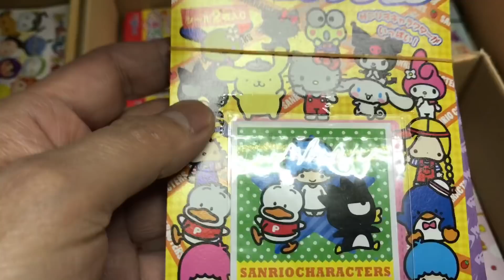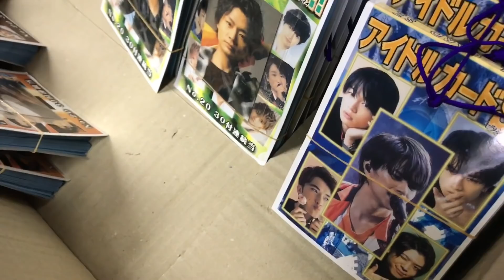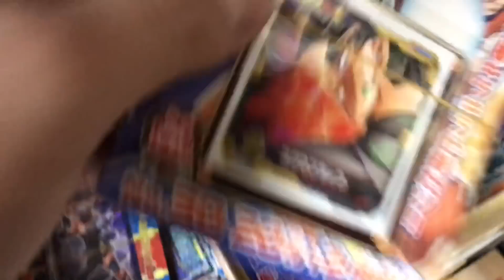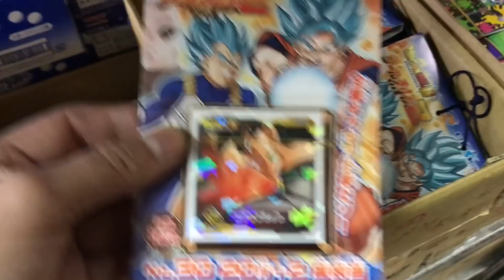駄菓子屋さんでトレカ（？）を選ぶ 2018.2.13